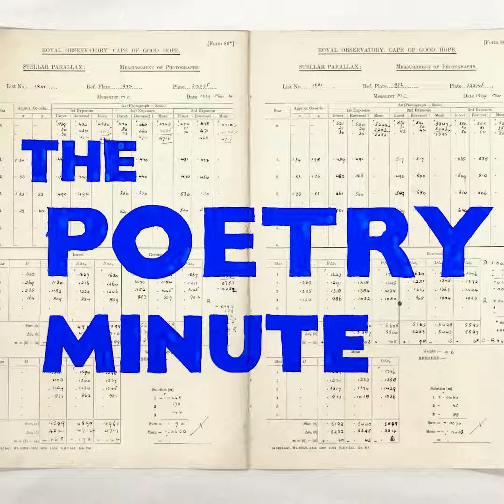LET BLACK GIRLS BE by UPILE CHISALA & NEO PHAGE | THE POETRY MINUTE | SERIES 1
The first Poetry Minute ‘Let Black Girls Be’ was a collaboration between Malawian storyteller, poet and researcher Upile Chisala, and self-taught illustrator, artist and designer Neo Phage.

Upile is known for her short and powerful poems on memory, black womanhood and self-love which can be found in her poetry collections 'Soft Magic', 'Nectar' and 'A Fire Like You'.

Neo explores parallel themes of identity, femininity, mental health, and social activism in her own practice. Her channels of expression range from traditional mediums to digital iterations.

This Poetry Minute collaboration is both tender and bold. Holding and acknowledging a world of diversity in a colourful moment of shared experience. It honours how the text itself wanted to collaborate.

Upile’s text brings to life what she describes as, “the experience of black girlhood. When you are taught silence and smallness from a very young age by a society that others you, it is easy to succumb to it. This poem is about disowning some of the untruths that systems of oppression continue to gift black girls and black women”.

Neo’s poignant and precise imagery carries the text. For Neo, “the aim for this project was to visually explore Upile's poem as a story. We follow the narrative of what it means to be a black girl navigating a society that is against you, and fighting to come out the other end true to yourself. I used a mixture of physical elements (pieces of text that were cut, pasted, and played with) as well as digital elements to create a hybrid visual diary. This felt true to the complexity of the text as well as the complexity of what it means to be a black girl”.

LET BLACK GIRLS BE
Written by|  Upile Chisala
Illustration artwork and editing by | Neo Phage

A Poetry Minute is curated by Bongile Gorata Lecoge-Zulu

ANIMATEUR | Phala O Phala
STAGE MANAGER | Dimakatso Motholo
LIGHTING DESIGNERS | Wesley France & Matthews Phala
SOUND ENGINEER | Zain Vally
CINEMATOGRAPHER & EDITOR | Noah Cohen